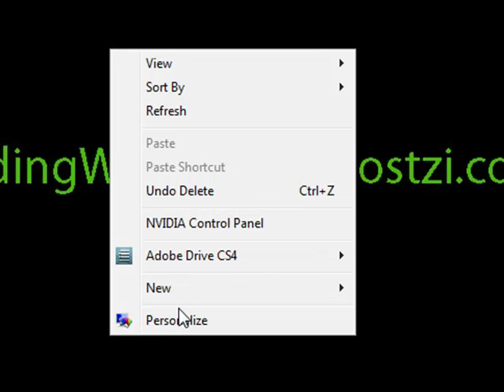How to - Change window color and Appearance Tutorial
this vid with show you how to change window color and Appearance settings